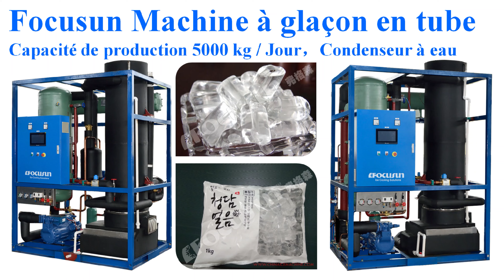Focusun Machine industrielle à glaçon en tube, capacité de production journalière 5 tonnes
Focusun Machine à glaçon en tube, capacité de production journalière 5 tonnes, qui peut produire › 200 kg de glaçons pendant une heure, si vous mettez 5 kg de glaçons par sachet, vous pouvez avoir 1000 sachets par jour;

🧊Machine équipée Compresseur – Bock, Vanne - Danfoss, Système de contrôle PLC - Siemens avec commutateurs - ABB, boîtier de commande de type écran Easy-Touch de Focusun.
🧊Machine de haute qualité, résiste bien à la haute température ambiante.
🧊Installation et Opération facile, Avec Focusun Logiciel APP intelligent, Possibilité de communication, Automatisation de l’envoi de messages de maintenance.
🧊Nos machines industrielles à glaçon en tube, capacité de production journalière: de 1000 kg à 70 tonnes;